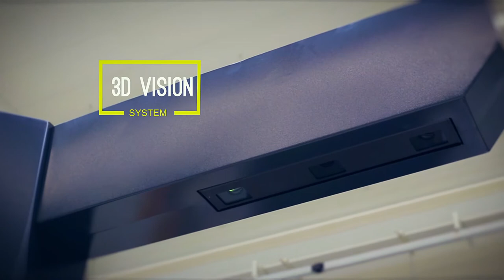Armin . The evolutive tending robot